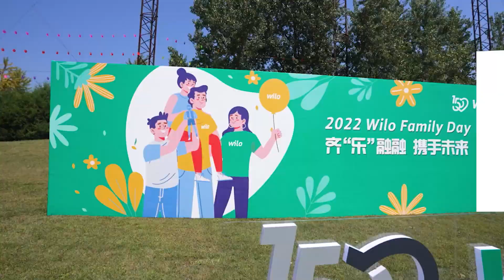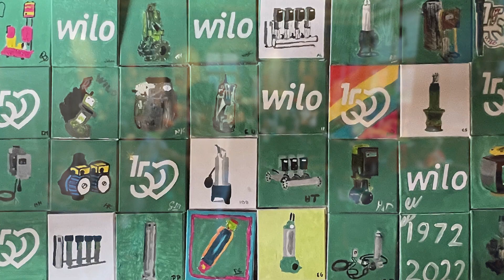Главные события юбилейного года Wilo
2022 год знаменовал собой множество важных дат для Группы Wilo.
В данном видеоролике мы собрали самые значимые мероприятия уходящего года.